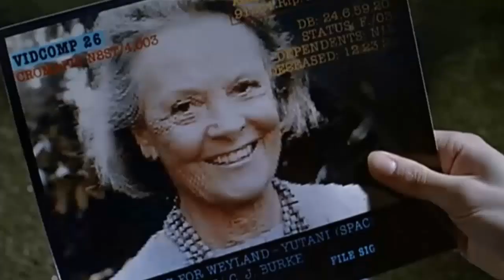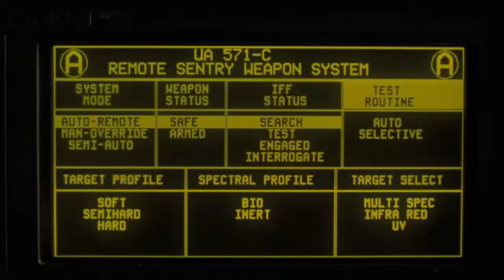A bolygó neve: Halál (1986) - Szinkronos Előzetes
vIDEO bY Levente